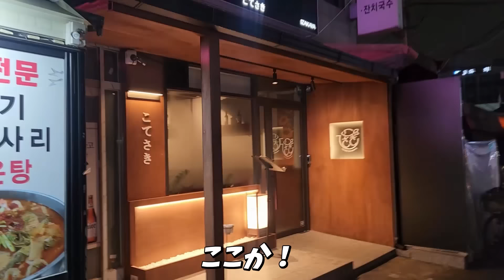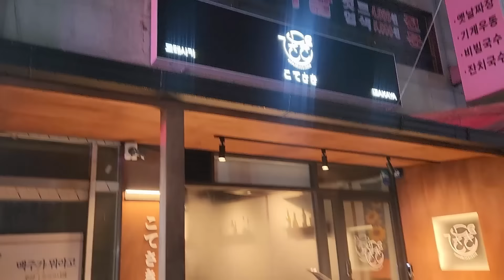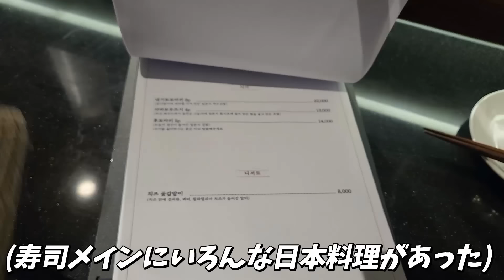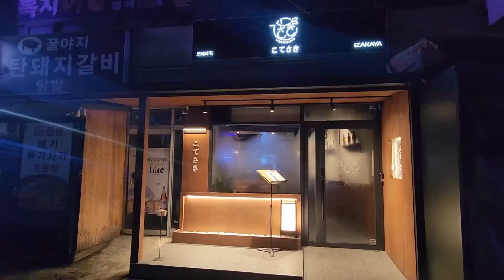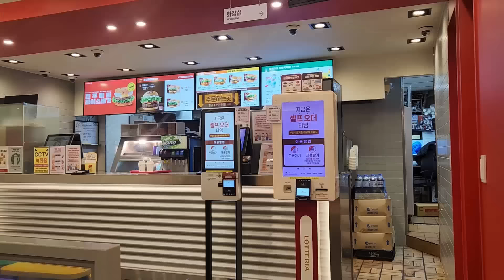韓国で日本風の寿司屋をやっている韓国人の本音を聞いてみた！全部正直に話します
韓国で日本風の寿司屋をやっている韓国人をインタビューしてみた